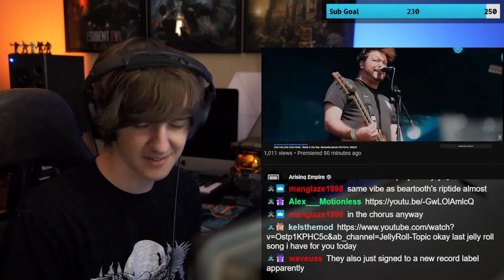Upbeat VIBES! | OUR HOLLOW, OUR HOME - Battle X City Reaction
OUR HOLLOW, OUR HOME - Battle X City feat. Samantha Bower Reaction

(9am - 11am = gaming/writing music  //•//  11am - 1pm = music reactions)

0:00 Intro
0:04 Song
4:15 Outro